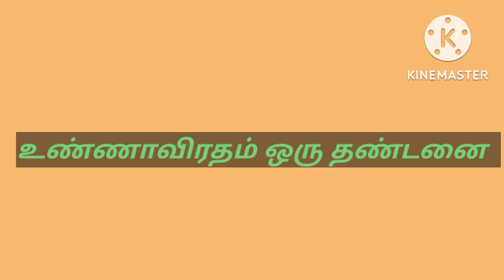உண்ணாவிரதம் ஒரு தண்டனை|அண்ணாவின் சிறுகதைகள் |கேட்பதுவே செல்வம்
audio stories
audio books
அண்ணாவின் சிறுகதைகள்
sirukadhaugal in tamil
stories
family stories
@கேட்பதுவே செல்வம்
உண்ணாவிரதம் ஒரு தண்டனை
unnaviratham oru thandanai

Narrated by Jayasudha  lakshmanan